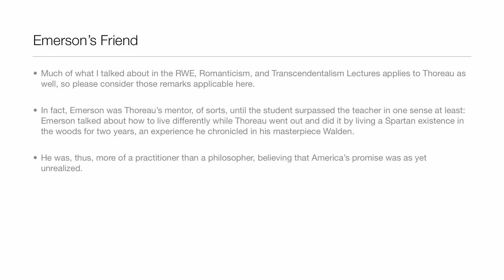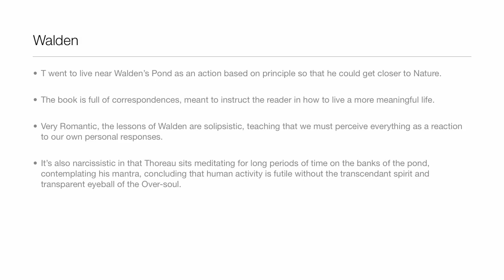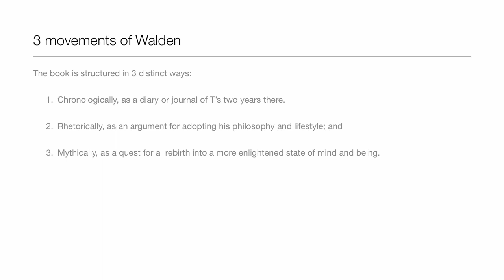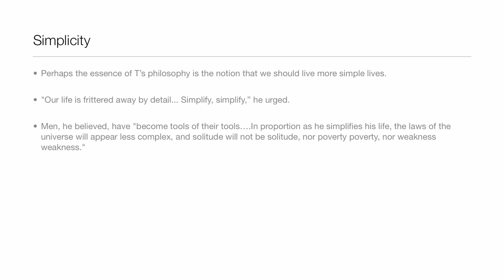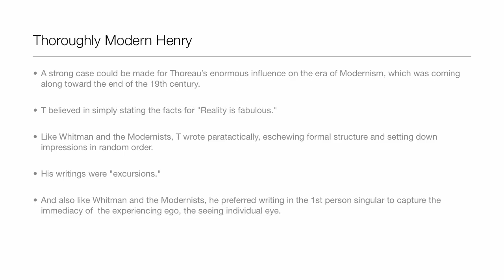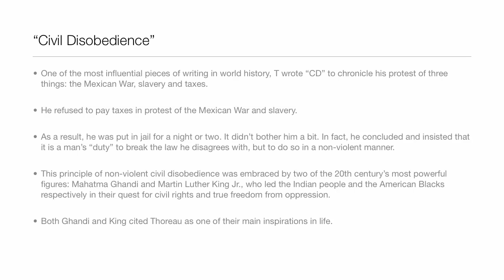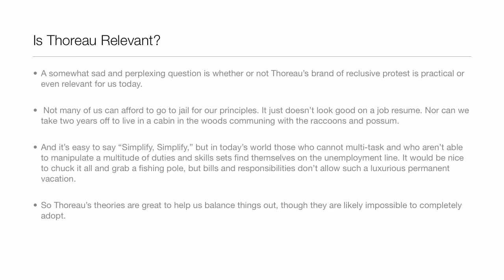Thoreau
One of many lectures by Dr. Marc D. Baldwin -- professor, author & founder of

With a Ph.D. in American literature, Marc D. Baldwin has been writing, editing and teaching for 37 years. He's published a scholarly study of Ernest Hemingway and numerous articles in various literary journals, and is president of Edit911, Inc